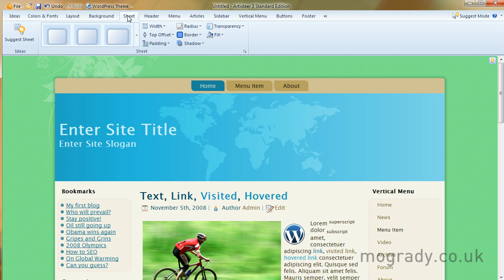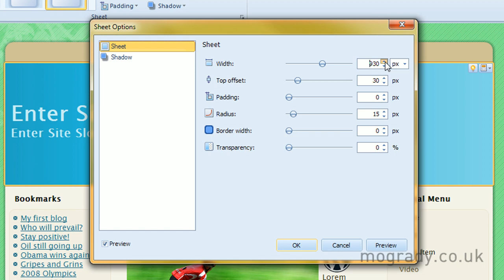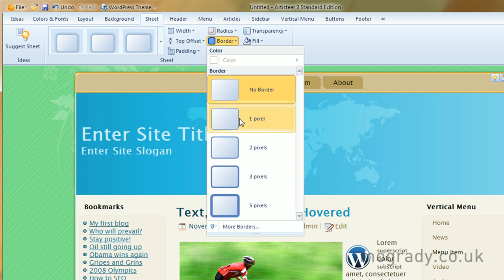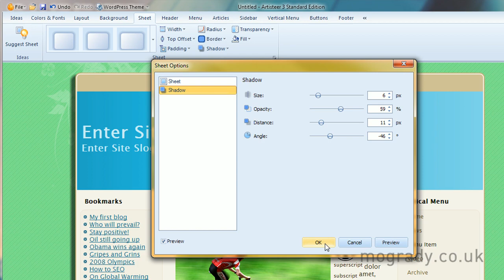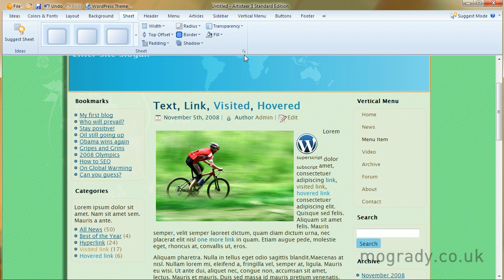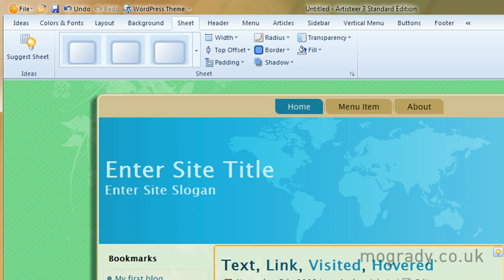Artisteer Tutorial WordPress 5/14 Sheet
Part 5 of 14 - Artisteer 3: Sheet

Artisteer 3 is surely the ultimate template maker for WordPress, Drupal, Joomla, DotNetNuke, Blogger etc. When you make a WordPress blog, the standard free themes are reasonable and there is quite a selection.

But why opt for second best when you can make your own with Artisteer 3. Did you see Part 4 yet - Background

This is Part 5 and looks at the Sheet tab. Be sure to watch the preceding parts.

Michael   :-)